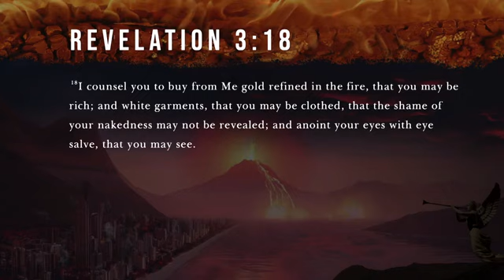23 Семь труб Стивен Бор